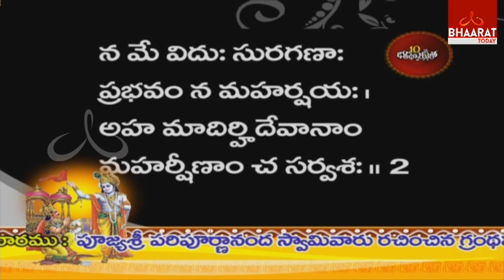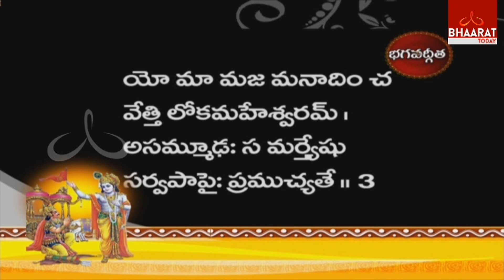Srimad Bhagavad Gita | Swami Paripoornananda Saraswati | Telugu Bhagavad Gita | Episode No.207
Srimad Bhagavad Gita | Swami Paripoornananda Saraswati | Telugu Bhagavad Gita | Episode No.207 | Bhaarat Today